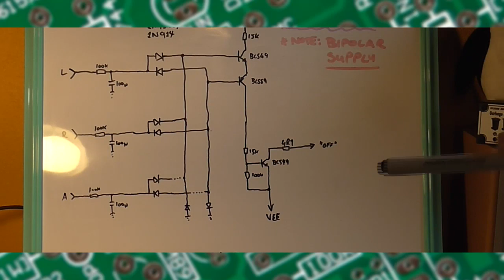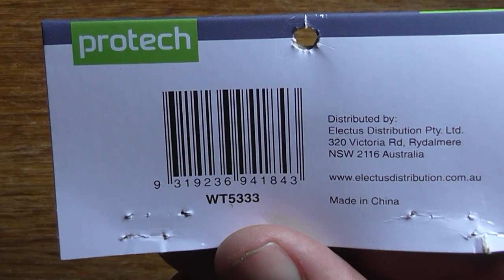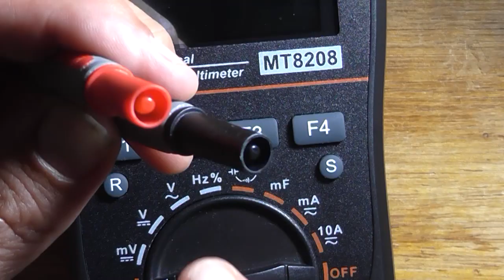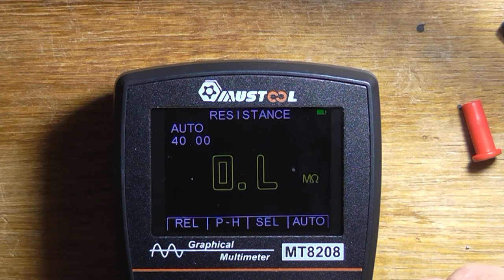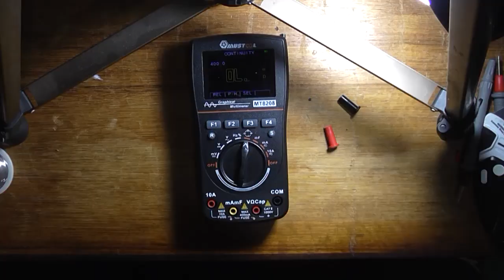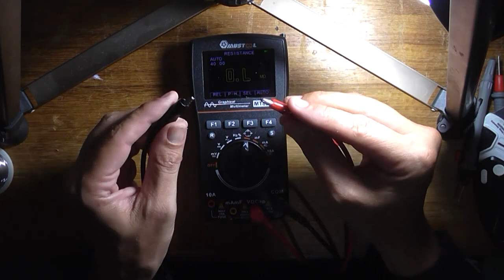What To Do With Broken Multimeter Probes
So, they're broken. What do you do with a pair of broken multimeter probes? Well, don't throw them out! In this video, I show you how these can be reused.